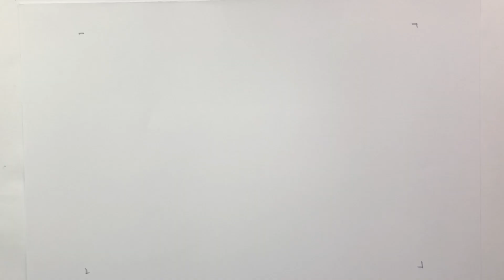Concept Cars zeichnen. Spannende Perspektiven. Mappenvorbereitungskurs Transportation-Design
Autos in spannenden Perspektiven zeichnen. Wähle einen besonderen Blickpunkt auf dein Fahrzeug mit dem du spannende Perspektiven erzeugen kannst. Arbeite dabei mit der zwei-Punkt-Perspektive für schöne Auto-Zeichnungen.

Du möchtest Transportation-Design studieren? Gerne unterstützen wir dich bei der Erstellung deiner Transportation-Design Bewerbungsmappe. Darüber hinaus informieren wir dich gerne über das Berufsfeld Transportation-Design und das Transportation-Design-Studium.